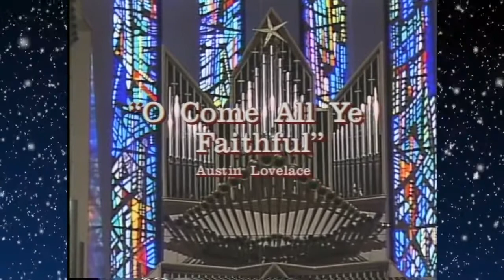CAROLS OF CHRISTMAS (The Joy of Music with Diane Bish)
8824 CAROLS OF CHRISTMAS Diane Bish plays favorite carols on the 117 rank organ at Coral Ridge Church with the South Florida Brass Ensemble. Special guest "Chantille," Diane's tiny Maltese dog, attempts singing. Music includes: Bach, Lovelace, Bish, Purvis, and Powell.